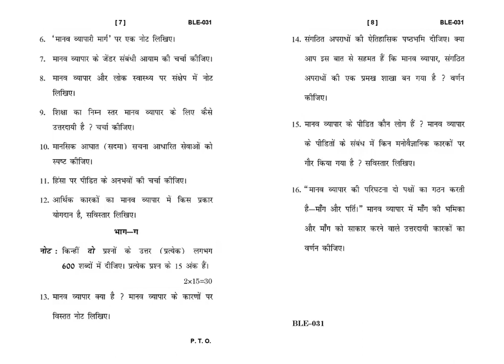BLE - 031 December 2021 Question Paper